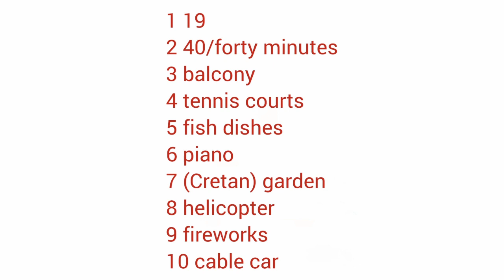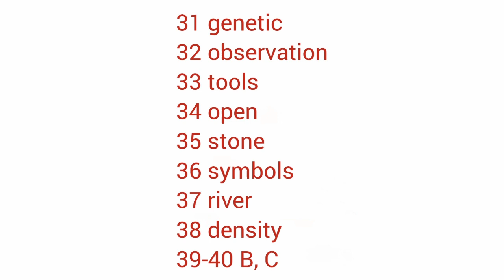NOTES ON ISLAND HOTEL LISTENING ANSWERS